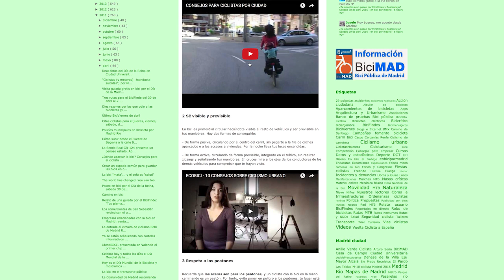Consejos para circular seguro en bici por una gran ciudad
Nos damos una vuelta por Madrid con el colectivo Ciudad Cilista y apreder y recordar la forma de circular más seguro.